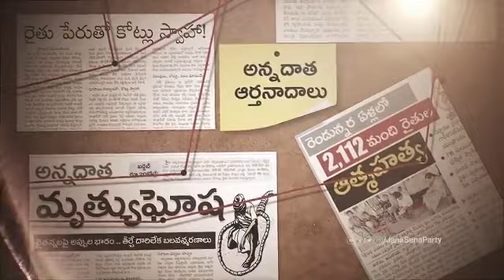జాగోరే జాగో కదిలిందిర జనసేన pawankalyan jagore Jago song Bheems Ceciroleo Madhupriya,Nalgonda Gaddar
Watch :  జాగోరే జాగో కదిలిందిర జనసేన | Jagore Jago song | Bheems Ceciroleo Madhupriya, Nalgonda Gaddar

Credits:
Music Director : Bheems Ceciroleo
Singer: Madhupriya-Nalgonda Gaddar
Lyricist: Burra Sathish
Video Editing: Venkata Krishna Chikkala
Creative Head: Harish Pai

( Musicians Credits:
Song Composed and Arranged by Bheems Ceciroleo
Keybaords & Rhythms:Vaidhhy - Sharath Ram Ravi
Live Rhythms- Chiranjeevi,Ganesh,Srinu
Chorus- Vinayak, Venki,Manikanta - Aparna,Rachitha,Jaisree
Recorded at: ANR Sound Vision
Sound Engineers: Shalem Kumar
Studio Assistant- Naveen Medi
Music Incharge : Malya Kandukuri
Song Stereo Mixed and Mastered by Vinay Kumar)

పల్లవి:
ఆమె : కారం పొడితో కదిలిన చెల్లె
రోకలి బండలు ఎత్తిన పల్లె -  "2"
ఉప్పెనలా కదిలెను ఊరూరు
ప్రభుత్వానిపై చేసెను పోరు
-నియంత పాలన నిలువున కూల్చగ
నిప్పుకనికలై నిగ్గు తేల్చగా
సింగమల్లె మన ఆంధ్ర పల్లెలు
జంగు నడిపిరి కూలి తల్లులు
చల్
జాగోరే జాగో కదిలిందిరా జనసేనా
జనజాతరలో నేడు రణ గర్జన జేసేనా - "2"
ఆడబిడ్డలంతా అరె అగ్గయి మండేనా
పవనన్న దండులోనా జెండయి నినదించేన- "2"

చరణం 1
దుక్కి దున్నిన రైతు నాగలి
ఉక్కు పిడికిలై ఎగిసినాదిరా
గడ్డి కోసే నిరుపేద సెల్లెలు
గండ్ర గొడ్డలై లేసినాదిరా- 2
చెమట చుక్కల చెలిమి జేసినా
శ్రమ జీవులు అగో సైరనూదెరా
కార్మిక కర్షక అక్కలు అంతా
కదనమందునా ఖడ్గ మాయెరా-2
-తిరుగుబాటు కు తిలకం దిద్ది
 వీరవనితలా పౌరుషమద్ది
ఆడబిడ్డలే ఆయెను సిద్ధం
సర్కారు మీద జేయగా యుద్ధం
"జాగోరే జాగో"

చరణం 2:
ప్రజా క్షేమమే గాలికి వదిలి
పదవుల వ్యామోహంలో మెదిలి
అధికారాన్ని అడ్డుపెట్టుకుని
ఆడుతున్నరు చూడరా ఆటా -2
అడుగడుగున అగుపడే అవినీతి
కానరాదు కాస్తయినా నీతి
అక్రమ సంపాదననే ధ్యేయం
నీట మునిగిపోయింది రా న్యాయం-2
-దోపిడి దొంగల భరతం పట్టగా
 సర్కారుకు అరె ఘోరి కట్టగా
సివంగులైనరు  ఆడబిడ్డలు
సింహ గర్జనయి మన ఆంధ్రలో...
భల్

Eshwar TV is Telugu News YouTube Channel Across Telangana and AP Telugu News Gives Covering Political News, Sports News, Entertainment news,Tollywood News, Film News, Movie Promotions, Helth & Beauty Tips , Devotional, Historical Videos  Telugu YouTube Channel 24/7